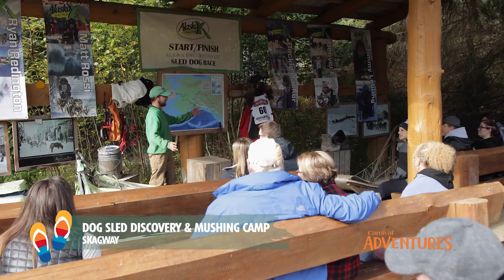Dog Sled Discovery & Mushing Camp | Carnival Adventures | Carnival Cruise Line